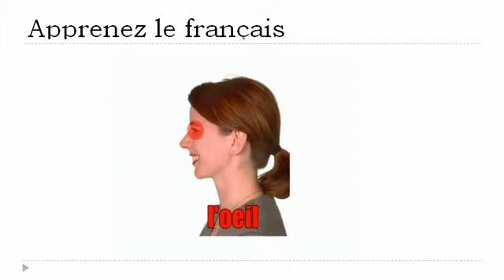프랑스어 수업 = 인간의 얼굴 # 2